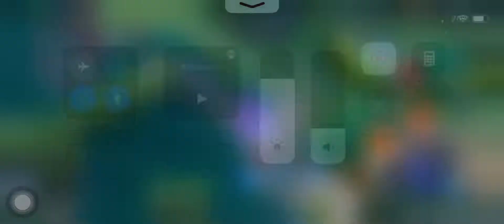Test game|| Slimz giữa game || P2